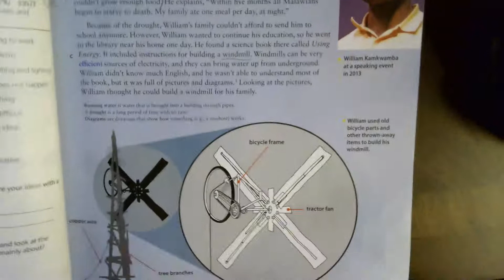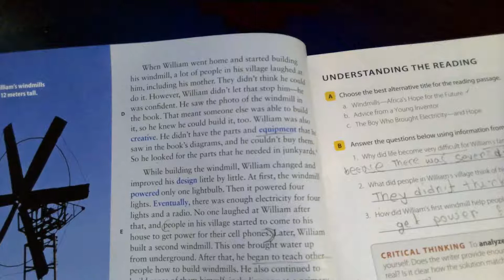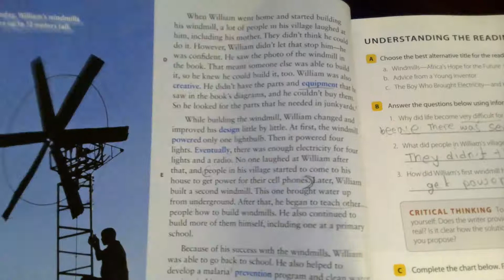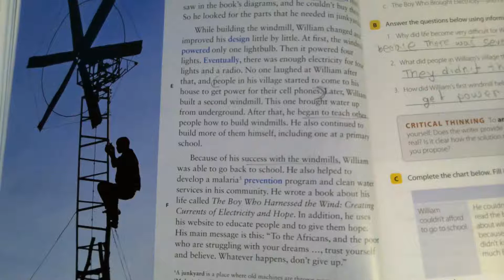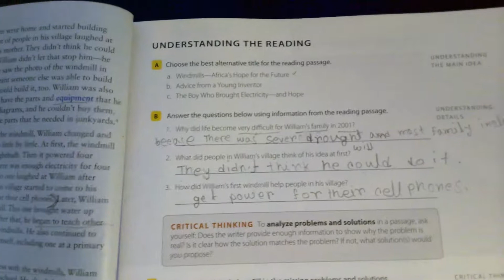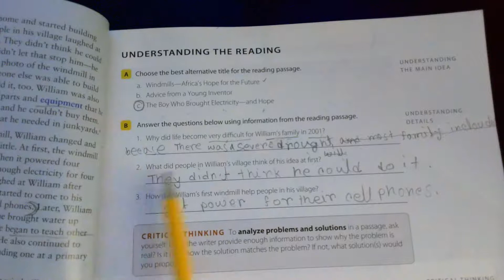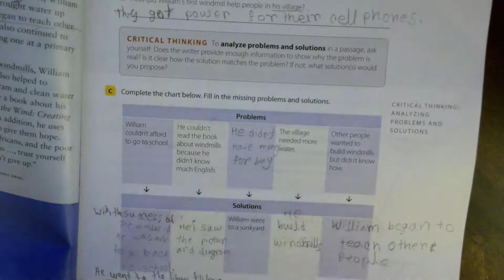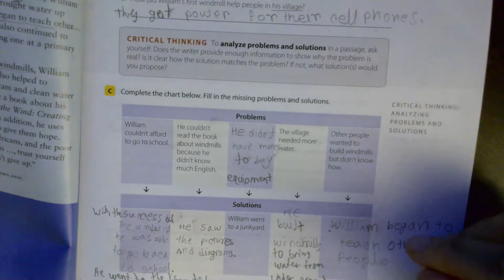Pathways 2 Page 25 to 27